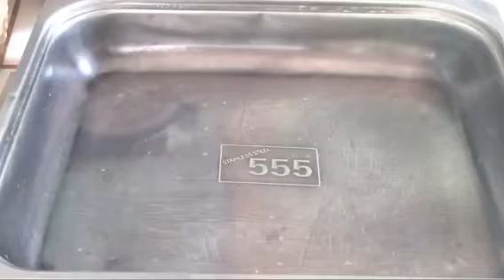Guisadong baboy na may Beans